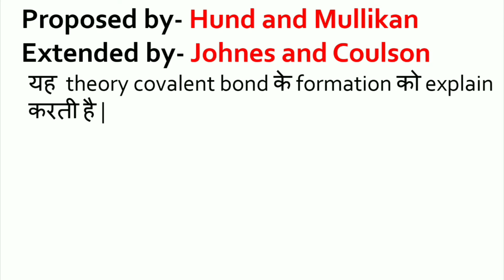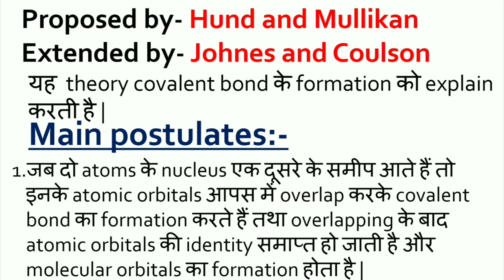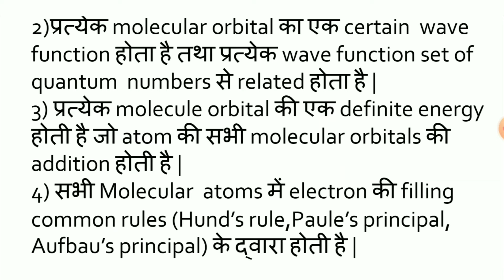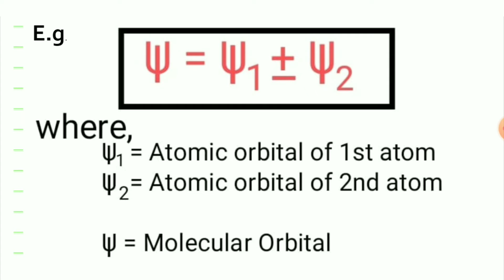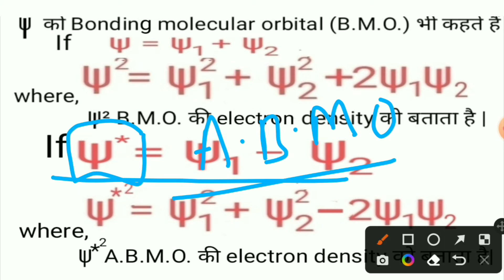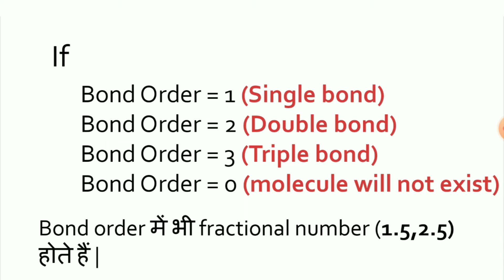M.O.T. !! Part 13 !! B.sc. I semester !! bsc mostimp.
Molecular orbital theory (M.O.T.) !! Part 13 !! B.sc. I semester !!